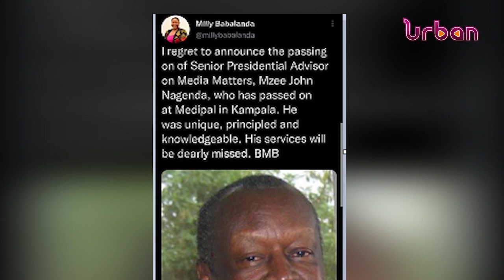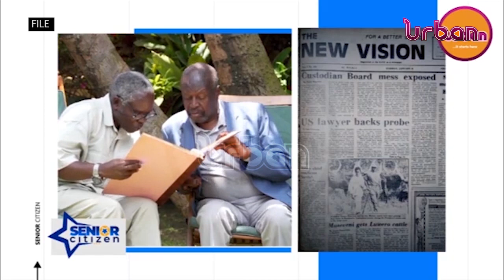Senior presidential advisor John Nagenda dead